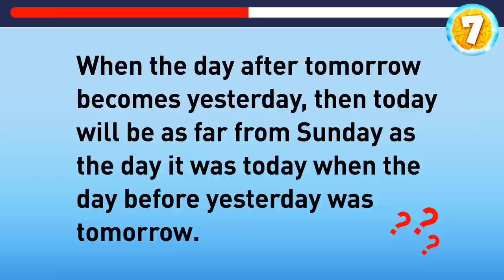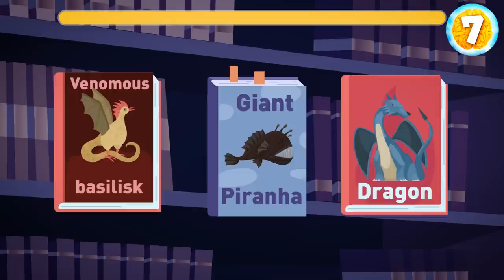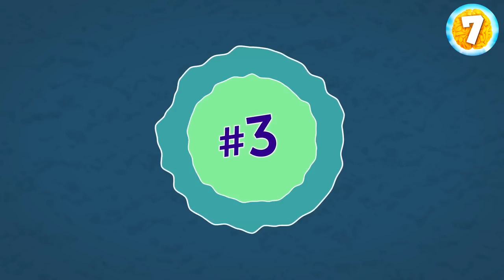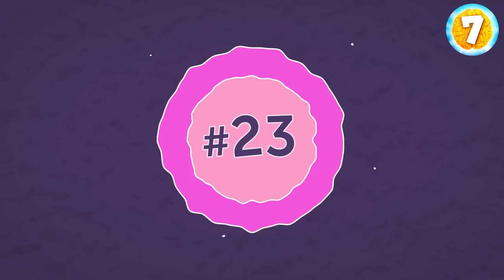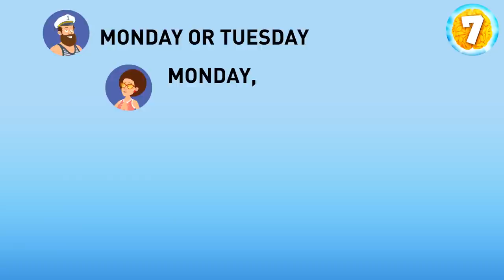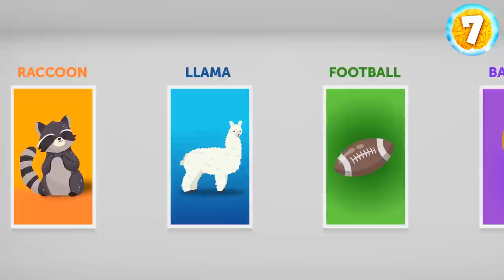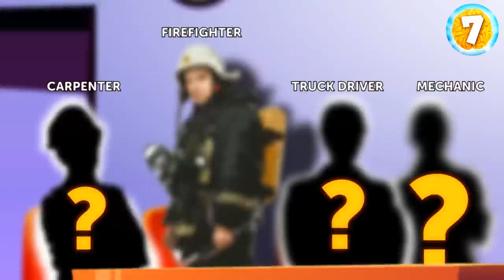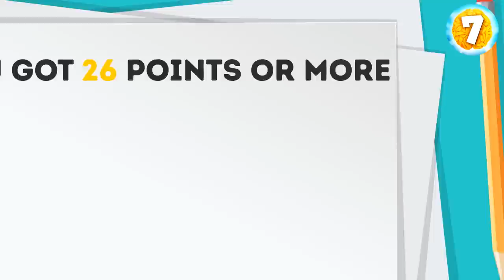7 Seconds of Brain Teasers: Fast-Paced Puzzle Solving